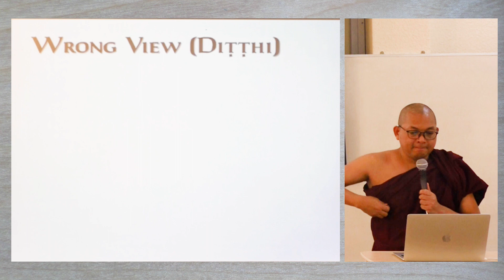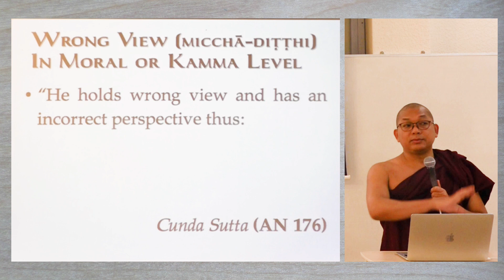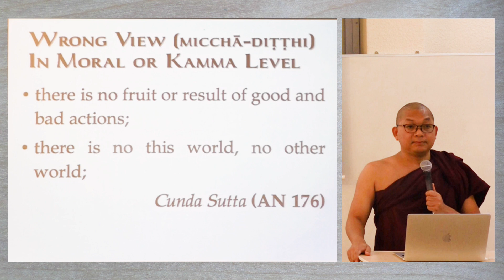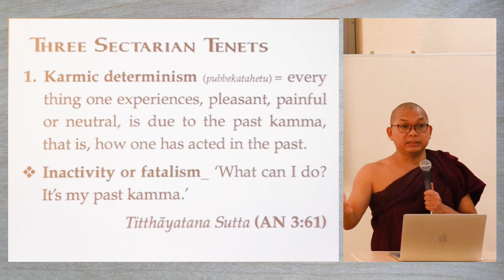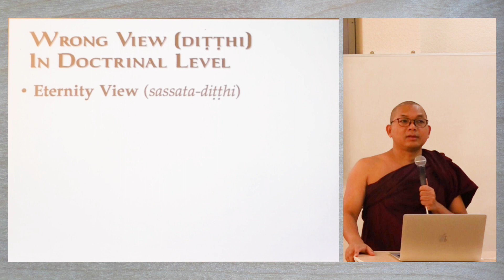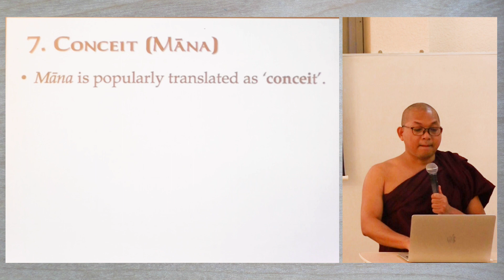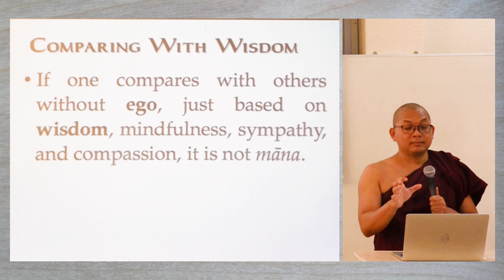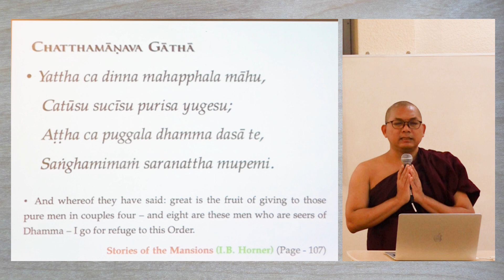BDMV (LN - 27) - 2023 OCT 14 (SAT) - ABHIDHAMMA COURSE LEVEL (1)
Lecturer:  Bhante Cakkapala

Abhidhamma is a the philosophical psychology of Buddhism.  It focuses on the study of 'Mind and Body".  A good knowledge of Abhidhamma will enhance your understanding of the Dhamma.

Starting Date:  18 Feb 2023
Time:   2.30 to 4:00 pm (Every Saturday)
Venue: CQN Hall (Mangala Vihara Buddhist Temple)